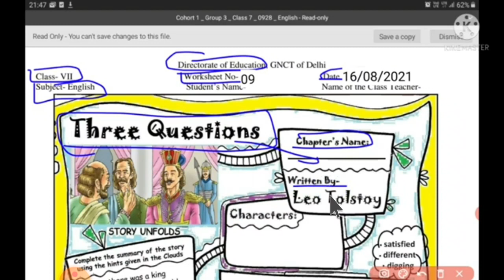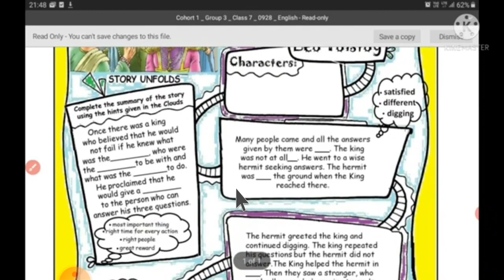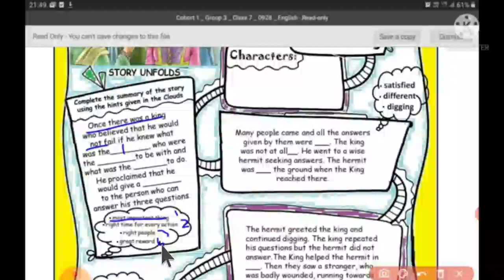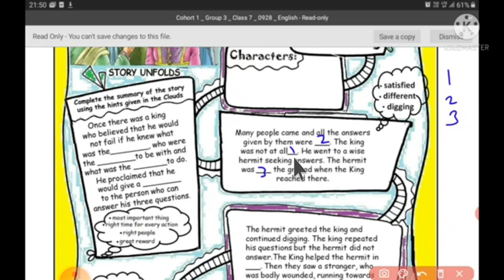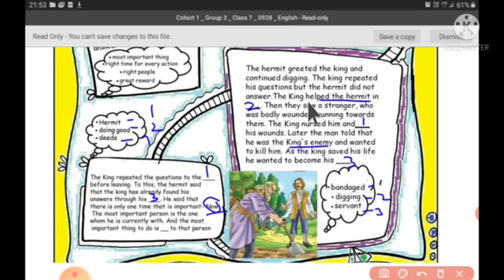worksheet no 09. subject English. class 07. date ( 16/08/2021 ). worksheet no 09. subject English.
worksheet no 09. subject English.  class 07. date ( 16/08/2021 ).  worksheet no 09. subject English.worksheet no 09. subject English.  class 07. date ( 16/08/2021 ).  worksheet no 09. subject English.